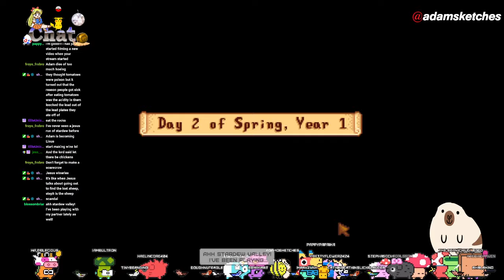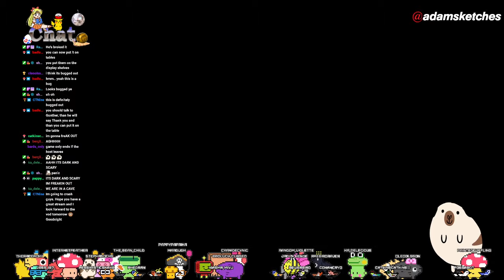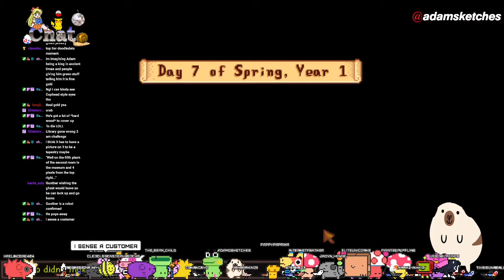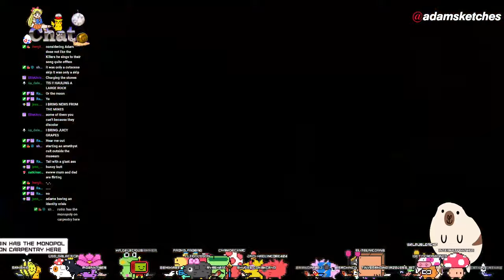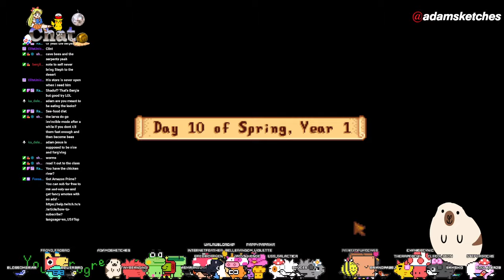Adam & Steph play STARDEW VALLEY! 🌱 - (New Update 1.6)